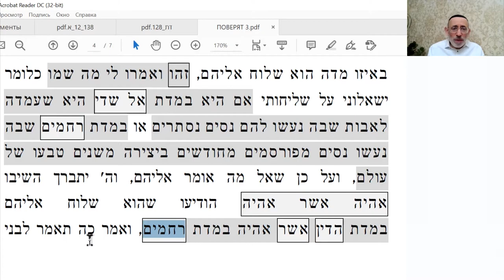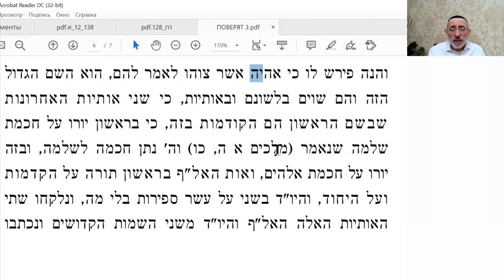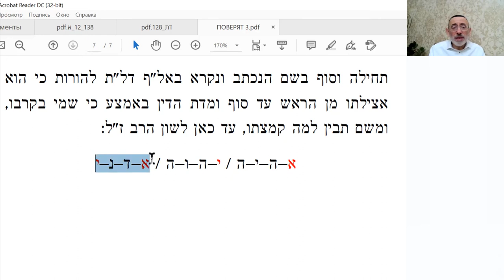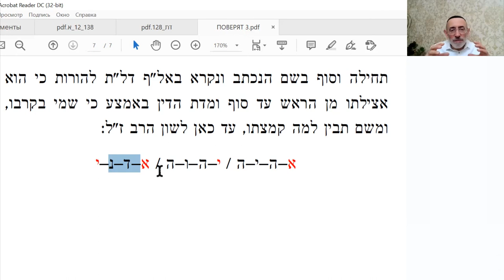Кому верят евреи |3| Имена Бога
Кому верят евреи. Имена Бога. Точнее, три имени Бога, их связь и отличие. Четырехбуквенное имя Бога. Это третье занятие по теме Кому верят евреи.